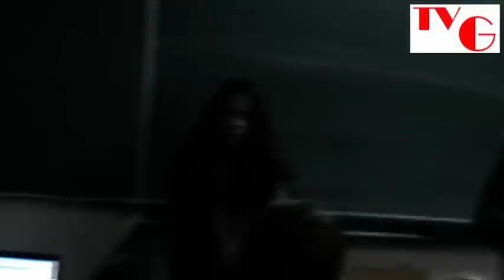Podziękowania dla wszystkich przyjaciół z Polski od grupy z Ukrainy - 22.09.2011 r.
Podczas spotkania z gośćmi z Ukrainy głos zabrał Ivan Romanenko. Chciał podziękować wszystkim za gościnę, miłe przyjęcie oraz mnóstwo miłych przeżyć podczas wizyty w powiecie oławskim. Wizyta młodych Ukraińców reprezentujących organizacje pozarządowe rejonu Dniepropietrowskiego została zorganizowana przez Stowarzyszenie Społeczno - Kulturalne "Porozumienie Wschód - Zachód", którego siedziba znajduje się w Gaci.